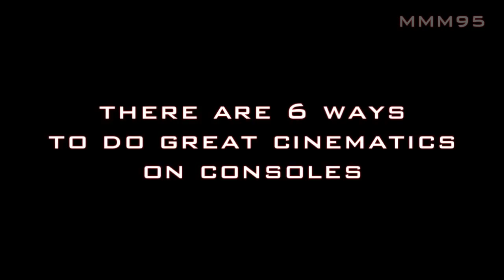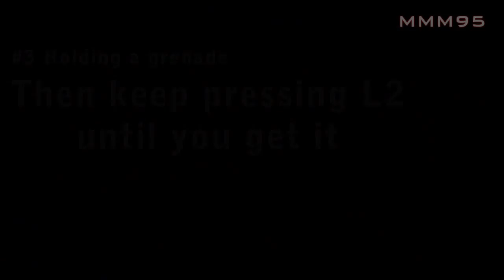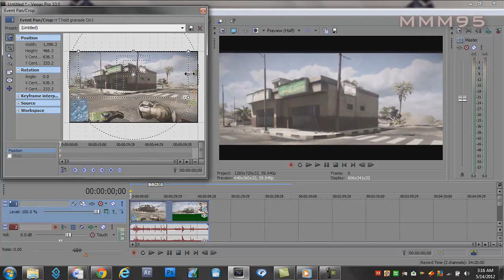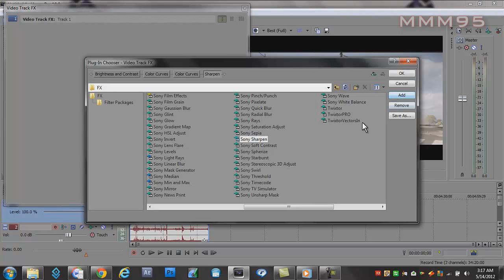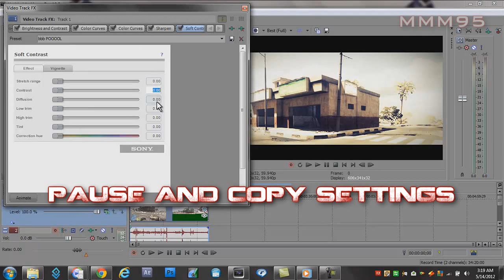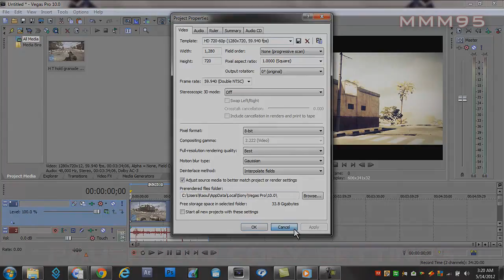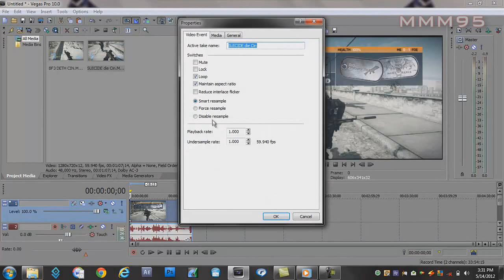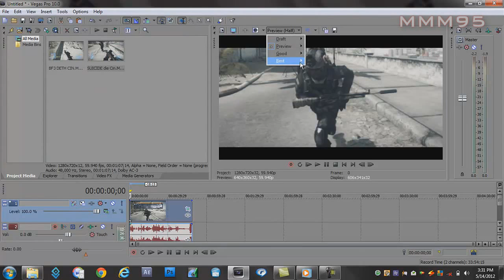BF3 cinematic tutorial for consoles (Sony Vegas 10 pro)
Here's a great way to make cinematics in battlefield 3 on consoles.